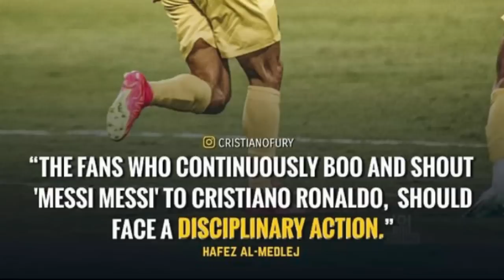peit yn leh kumno ka saudi arabia iaki briew kiba kynshi ne bein ia u ronaldo daka kyrteng u messi